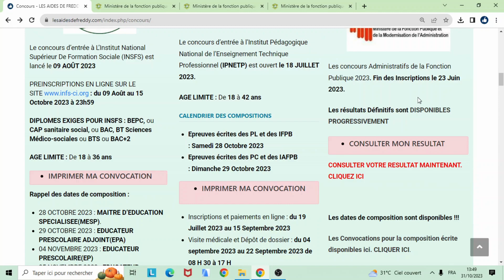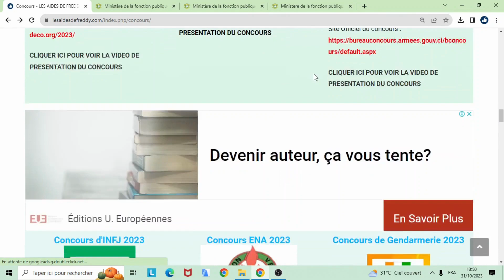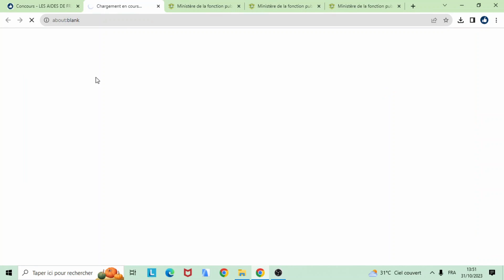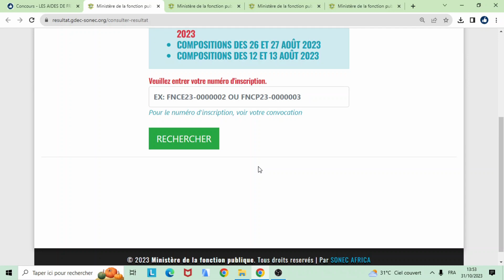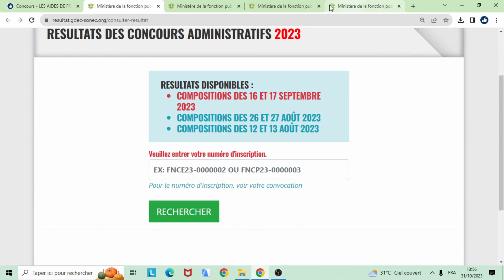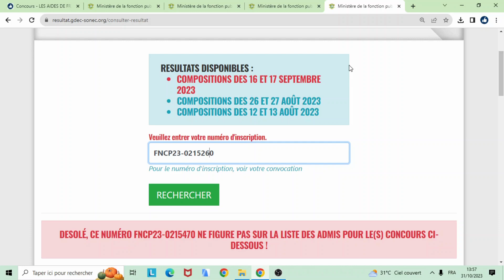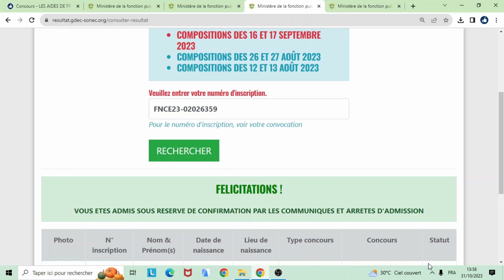Concours Administratifs Fonction Publique 2023 : Les Résultats Des Epreuves Ecrites Disponibles